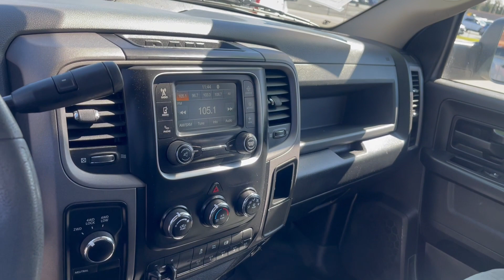2016 Dodge Ram 3500 Cummins Turbo Diesel AISIN Transmission Utility 4WD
Features and Extras:

-6.7L I6 CUMMINS TURBO DIESEL ENGINE.

-ELEC SHIFT-ON-THE-FLY TRANSFER CASE.

-6-SPD AUTO AISIN AS69RC HD TRANS.

-3.73 AXLE RATIO.

-Heavy duty Contractors BED/ Utility Bed.

-Heavy duty Contractors Rack.

-Heavy Duty Tow Mirrors.

-Heavy Duty Plush Rubber Contractors Carpet.

-Power Everything.

-Tradesman Edition.

Newly Arrived, Inspected and Maintained, Our 2016 Dodge Ram 3500 Cummins 6.7 Liter turbo Diesel 4WD Equipped with Heavy Duty AISIN Transmission, shift on fly transfer case, 4WD and 6.73 Axle Ratio, is ready to tackle any heavy job a contractor is out there to take over. This Ram can haul all your tools to the job site while holding all your ladders and lumbers above its utility rack and towing a heavy trailer behind while sitting all the six people in your crew comfortably offering a great climate environment. This is the one to choose and this is the one for the job. Hurry and come on down while it lasts and be the next one as proud owner of this beauty.